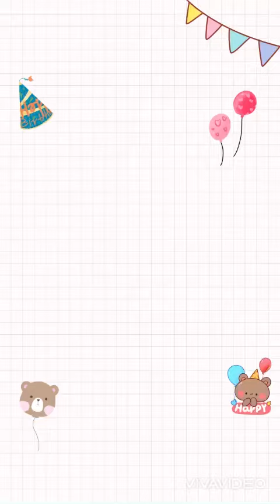happy birthday!!!! garnet ^^